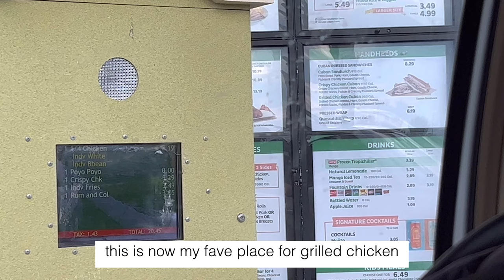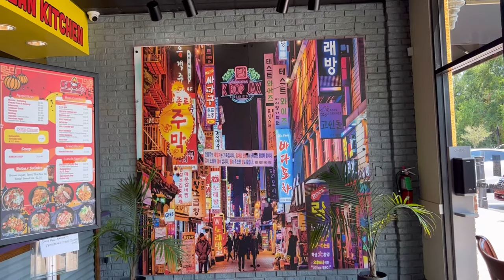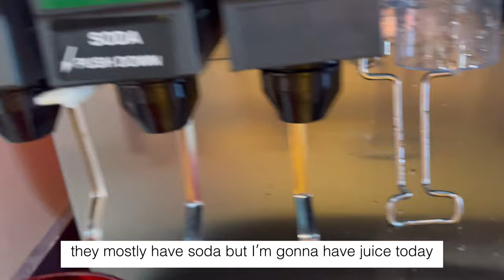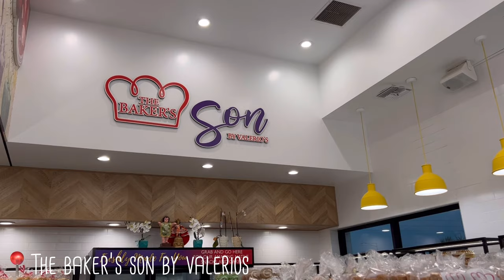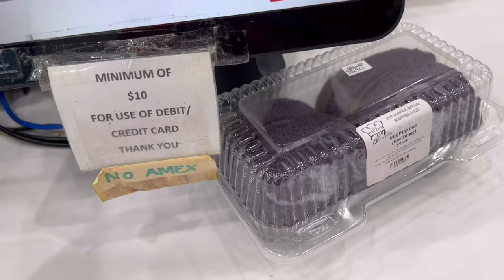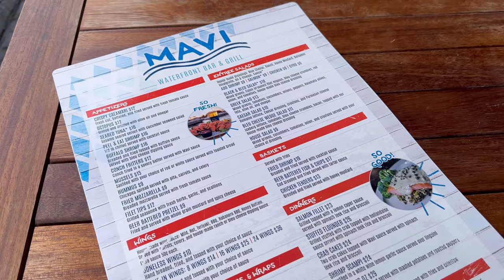Florida vlog | must try restaurants, bakery, new winter coat, food & plants + we are moving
FOOD & PLACES
Pollo Tropical
Kbop Korean Kitchen
The Baker’s Son by Valerios
Mavi Waterfront Bar & Grill